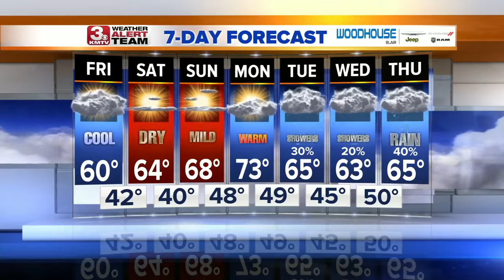Friday's Forecast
upLynk Clip